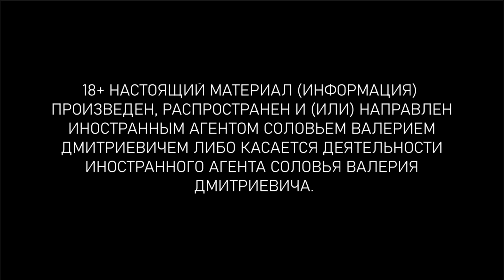План Зеленского // Когда наступит мир // Заморозка вкладов // Ответы на "горячие" вопросы. Вып.76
Благотворительная помощь:
Карта Сбербанка: 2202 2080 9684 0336 (Валерий Дмитриевич С.)

НАСТОЯЩИЙ МАТЕРИАЛ (ИНФОРМАЦИЯ) ПРОИЗВЕДЕН, РАСПРОСТРАНЕН И (ИЛИ) НАПРАВЛЕН ИНОСТРАННЫМ АГЕНТОМ СОЛОВЬЕМ ВАЛЕРИЕМ ДМИТРИЕВИЧЕМ ЛИБО КАСАЕТСЯ ДЕЯТЕЛЬНОСТИ ИНОСТРАННОГО АГЕНТА  СОЛОВЬЯ ВАЛЕРИЯ ДМИТРИЕВИЧА.  18+

Благотворительная помощь:
Карта Альфа-банка: 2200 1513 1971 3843 (Светлана Всеволодовна А.)
Карта ВТБ: 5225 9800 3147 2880 (Светлана Всеволодовна А.)

Биткойн:    3N6gddhhjtbpRFtaKuCZmzp7bjSDokUEZL
Эфириум:  0x7Ea43D75a0012eB98eE26Fa54448eF9bc4E913d1
USDT (ERC20):  0x7Ea43D75a0012eB98eE26Fa54448eF9bc4E913d1
USDT (TRC 20): TTi4CnXNZRCXoBXTANrJVVUJXFVPAav77T